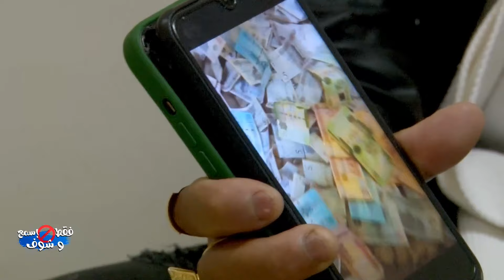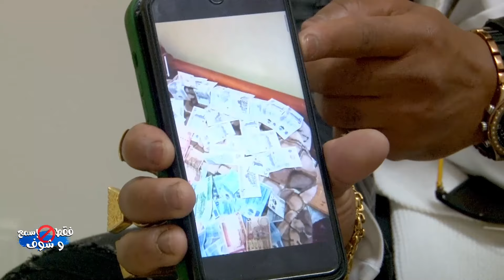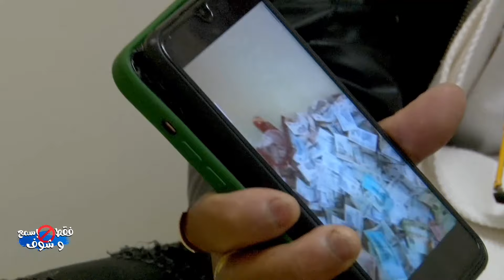أسرار امبراطوريات المال في الأسواق الموازية تمتلك بنوك في منازلها وتمتهن تهريب العملة وتجارة التهريب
أسرار امبراطوريات المال في الأسواق الموازية تمتلك بنوك في منازلها
وتمتهن تهريب العملة وتجارة التهريب